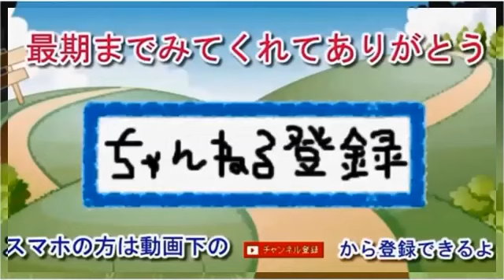【韓国・MERS】ワクチンや特異的な治療法なし…現地レポート（粟倉義勝）